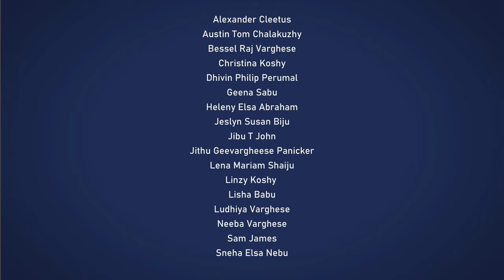Manna Pirannu Bethelehemil | Christmas Musical by SGIOC Melbourne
A Christmas Musical by St. Gregorios Indian Orthodox Church Melbourne Choir Members.

Manna Pirannu Bethelehemil
Lyrics: Fr. Sujin Varghese Mappila Music: Heleny Elsa Abraham Singers: SGIOC Church Choir Orchestration: Jithu Geevarghese Panicker Concept: Jibin Mathew Edits: Bessel Raj Varghese Mixing and Mastering: Tarun Zachariah Visuals: Vipin Mathew & Vinu Koshy Varughese

Special mention to City of Melbourne for allowing us to do the visual recordings at Footscray Gardens.

Vineeth Sreenivasan Nithya Mammen Chithra Arun Madhu Balakrishnan #Mentalist Anandhu His Holiness Moran Mar Baselios Marthoma Paulos II Baselios Marthoma Mathews III
Dr. Yuhanon Mar Diascoros City of Melbourne